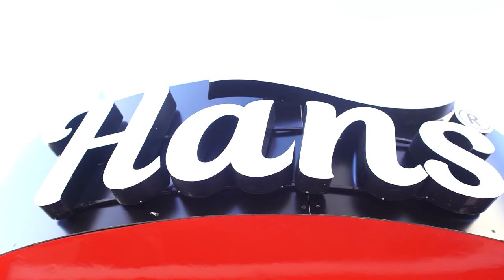HANS COFFEE KİOSK